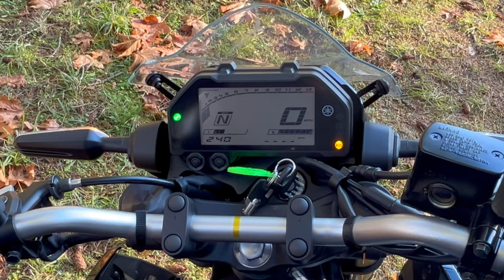2020 Yamaha MT03 Start Exhaust Noises !Warning Noise Level High Exhaust Sounds of 321cc "R3" Engine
321cc offset aluminum parallel twin engine from the popular Yamaha R3

Taller handlebars off the triple clamp allows for a more comfortable upright posture & the wide, knee contour optimize for comfort 3.7-gallon (14-liter) fuel tank holds enough 87 octane (91 RON) regular unneeded gasoline to yield ample range of 196mi given EPA combine fuel economy of 53 MPG (4.438 L/100km)

Improve Fuel Economy 30% or more If you go gentle on the throttle, shift up earlier, cruise at 50MPH or slower in 6th gear, you can get 72-88 MPG in warm weather on a flatter routes. That means your fuel range increases to 250mi or more. Keep tire pressure up, gentle acceleration at 1 mph per second, meaning it should take 1 min to get from stopped to 60 MPH.

If you flog this bike it can hit 60 MPH in about 5 seconds & does the quarter mile in 14 sec at 93 MPH & has a top speed of 112 MPH, though riding it flat out racing it will reduce fuel economy to 32-42 MPG, still better than most cars & SUV's & light duty trucks.

$4.599 brand new in the USA + tax & license fees ($5-6k all said)
You can buy a lightly used one for $2-5K
A replacement motor between $800-$1500 depending on condition

Great beginner or commuter bike
Ok on the highway but buzzy at higher RPM when in 6th gear 60-80 MPH almost like it needs a 7th & 8th gear for super cruising //

Peak power & torque up around 10K RPM, so you have to wring the engine to make it sing to get it going quickly. The torque optimized low engine speeds make starting for new rides easier & a pleasure to use as a commuter bike in fair weather :) Its a fun toy to ride for blasts of adrenalin, but not crazy or fast like a 1L sport bike, but those cost a lot more, are more expensive to insure, and use more fuel & have less range.

I imagine in the future, such machine may come with a 10 speed automatic transmission or strong sealed CVT oil lubricate metal belt like HSD Toyota Hybrid Transaxle PSD.

2020 Yamaha MT-03 Specs

MSRP: $4,599
Engine: 321cc, DOHC, liquid-cooled 4-stroke inline twin-cylinder; 4 valves/cyl.
Transmission/Final Drive: 6-speed/chain
Cycle World Measured Horsepower: 37.1 hp @ 10,590 rpm
Cycle World Measured Torque: 20.2 lb.-ft. @ 9,010 rpm
Fuel Delivery: Fuel injection
Clutch: Wet, multiplate
Frame: Diamond-type tubular frame
Front Suspension: 37mm KYB inverted fork; 5.1-in. travel
Rear Suspension: Single shock, adjustable for 7-step spring preload, 4.9-in. travel
Front Brake: 298mm hydraulic disc w/ ABS
Rear Brake: 220mm hydraulic disc w/ ABS
Tires, Front/Rear: 110/70-17 / 140/70-17
Rake/Trail: 25.0º/3.7 in.
Wheelbase: 54.3 in.
Ground Clearance: 6.3 in.
Cycle World Measured Seat Height: 31.1 in.
Fuel Capacity: 3.7 gal.
Cycle World Measured Wet Weight: 375 lb.